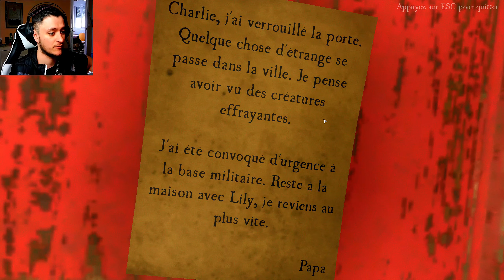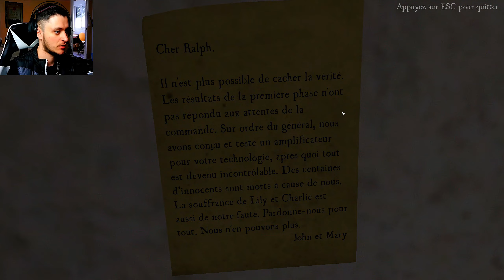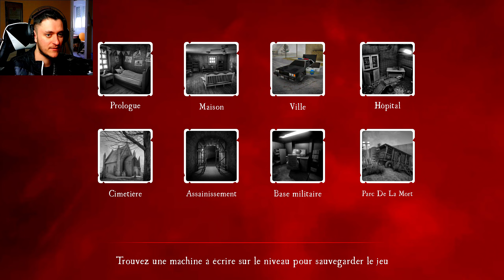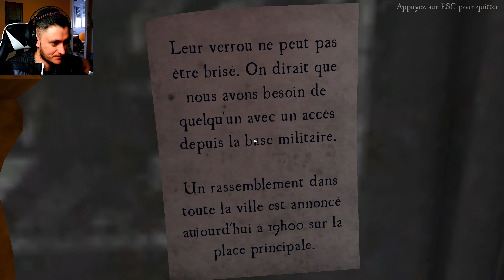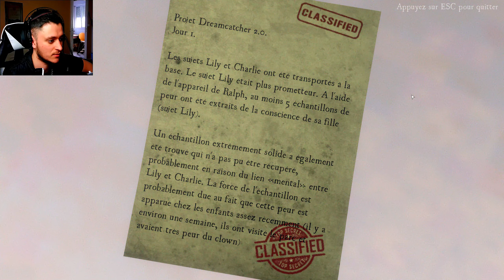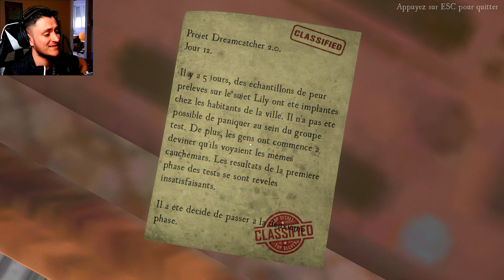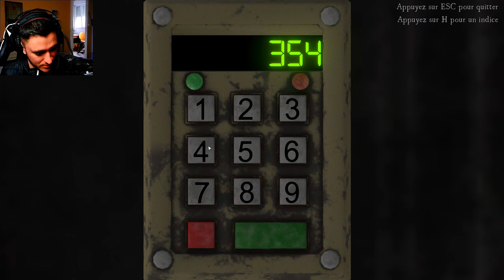LE RETOUR DU MEILLEUR JEU INDÉPENDANT DE 2021 ? - Death Park 2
GAME : 10/10

lien du jeu :
Procurez-vous le jeu pour faire les 8 fins :

► N'hésitez pas a nous proposer des jeux !

Rester connecter , Merci a tous !